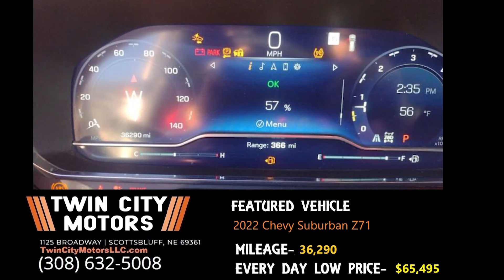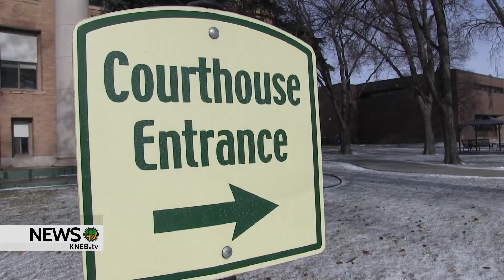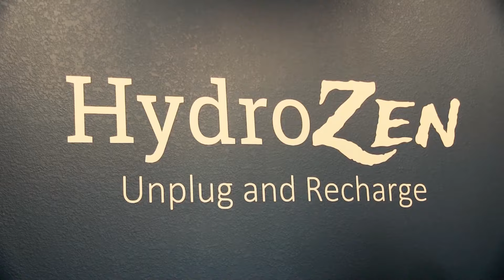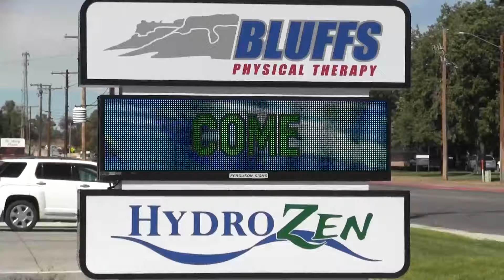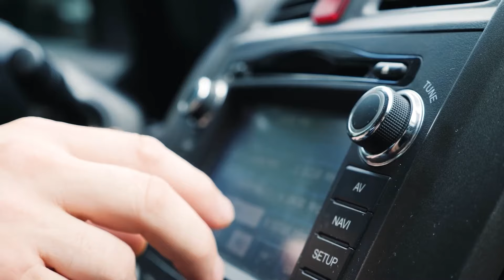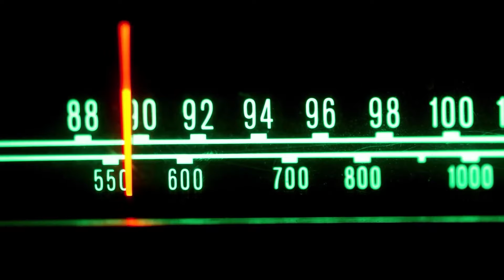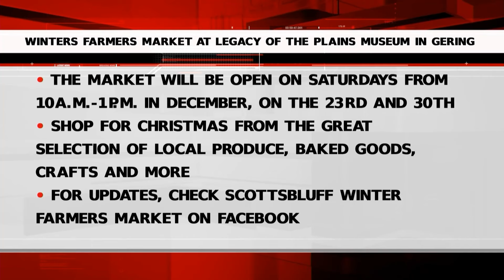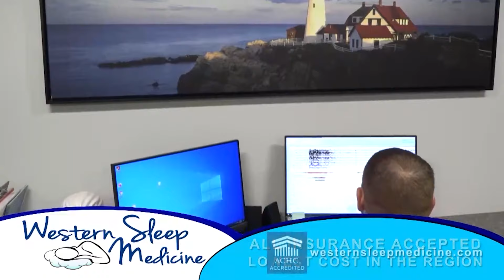KNEB.tv News: December 19, 2023